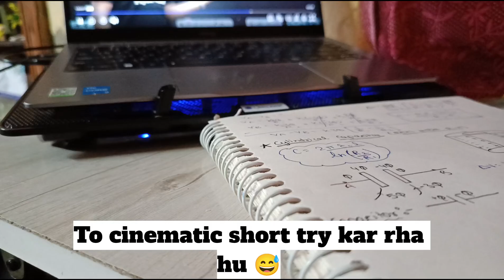*JEE 2025* Aspirant Vlog 🚀 Studying 8+Hours | Lakshay 2025 | REGULAR SCHOOL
TG GROUP USERNAME:- @Aimers_for_it

📌 ABOUT ME :
Hey it's me Ansh Singh ! On this channel I upload videos where I share my student life and also share my learning about my studies and many more.

TAGS !!! 🚀💥

LIFE AFTER JEE, A DAY IN THE LIFE AT NIT, A DAY IN THE LIFE DURING ONLINE CLASSES, HOW TO GIVE ONLINE EXAM

IIT Bombay
IIT Delhi
IIT Madras
IIT Kharagpur
VISUAL STORYTELLING
CINEMATICS
B ROLLS
HOW TO STUDY FOR 10 HOURS A DAY
productivity
 a day in the life
hyderabad
iitian,
iit student
iitian life
iit jee
iit jee tips
sankho kun
sankhokun
how to study longer
iit bombay
preparation
Exam vlog
Vlog
VNIT Nagpur,
How I cleared IIT JEE from average student
PhysicsWallah
IIT,
IIT Roorkee
pwnsat scholarship exam
pw scholarship